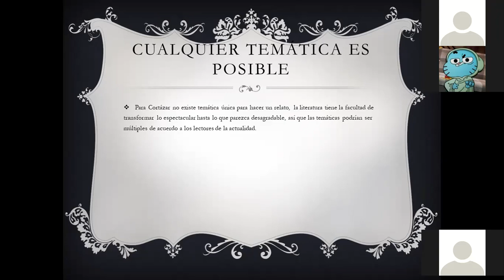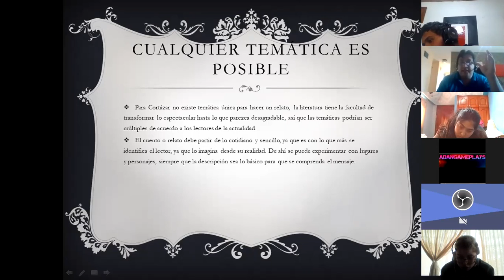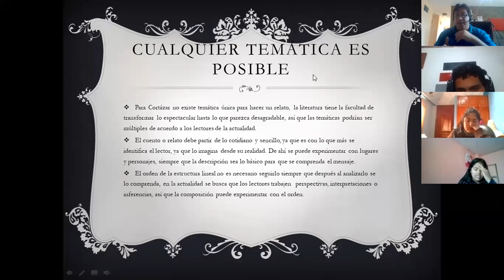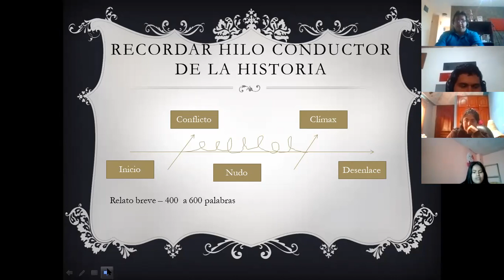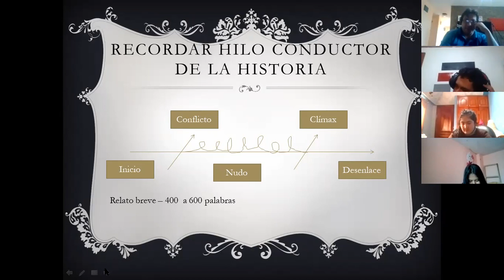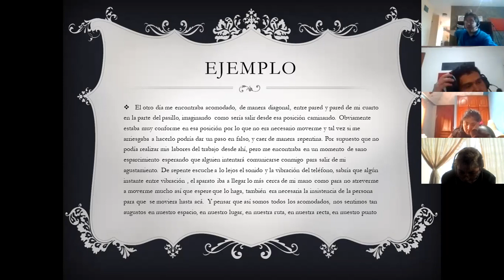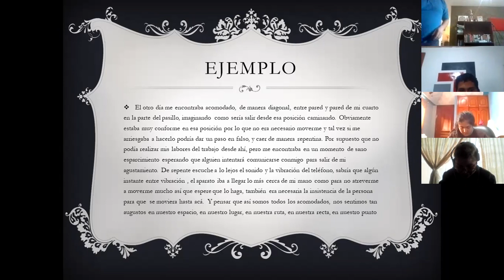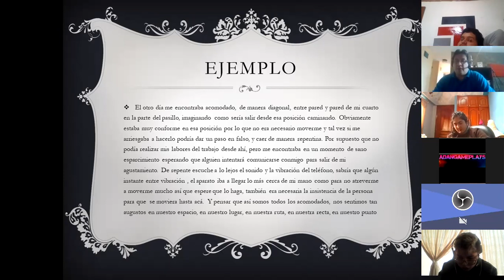técnica para realizar un relato corto